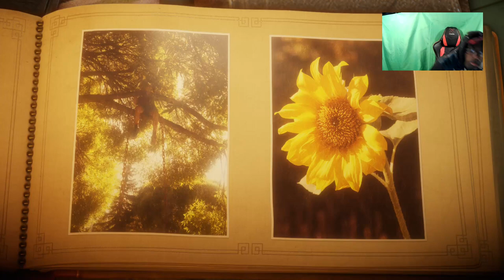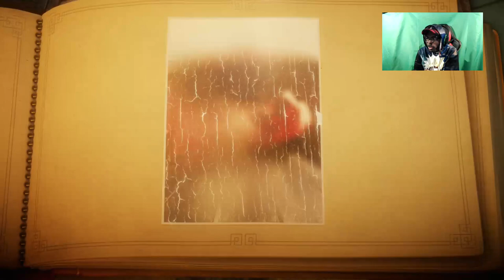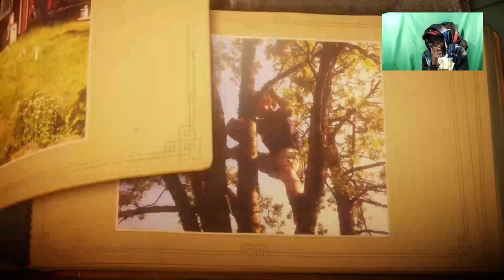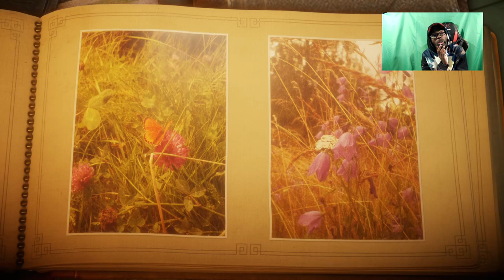Unravel Let's play 1 chapter 1 Cold Wood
Thistle and weeds wow too
@TrueinfiniteGamer @TheWorst9965 @NateUchiha @Banasuki @Unknown406_AKA_GAMER_4_LIFE_1 @Always MOORE Videos @JCoggg @WolfInsaneYT @jacgor9163 @MrBigBoiChungus @Ricardini21 @shotsbytaygaming @f1zz1c @NateUchiha @sarathezeldamaster3671